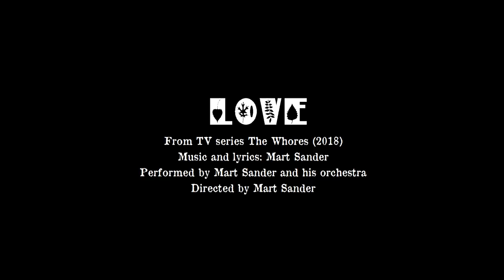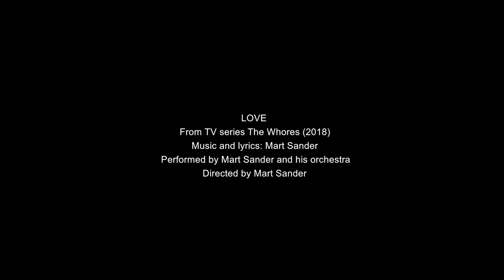Mart Sander: "ARMASTUS" - laul teleseriaalist "Litsid" (2018).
"ARMASTUS" - laul teleseriaalist "Litsid" (2018)
Sõnad ja muusika: Mart Sander
Rezhii: Mart Sander. Operaator: Jaan Kalmus Jr
Esitavad Mart Sander, Härrasmeeste Ansambel ja Trio Titoks ühendkoosseis
Osalevad Merle Palmiste ja "Litside" näitlejad.
Salvestatud GreenScreenStuudios, 2018.

Originaalis (seriaalis "Litsid") laulis laulu Andres Dvinjaninov 8. episoodis, mis kujutas 1940. aasta jaaniõhtut proua Kuke härrasteklubis.

"LOVE" - a song from the TV series "The Whores" (2018)
Lyrics and music: Mart Sander
Performed by Mart Sander and Gentlemen's Ensemble + Trio Titoks.